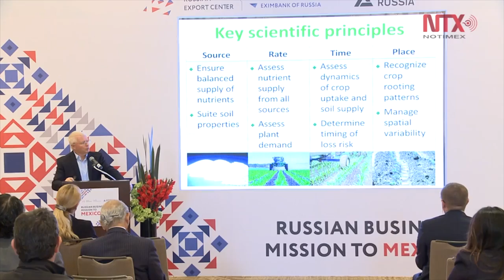ProMexico seeks stronger ties with Russia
Mexico and Russia's bilateral trade has tripled in the past 10 years.